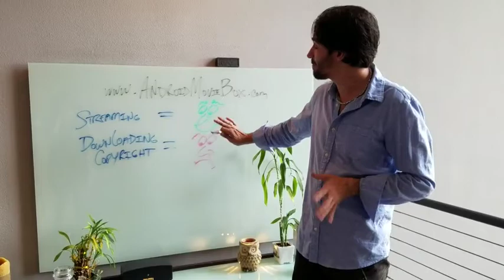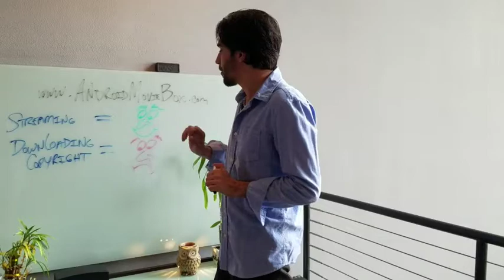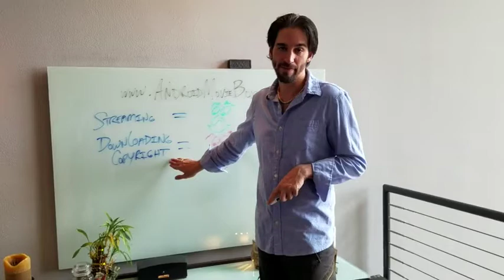DigiXstream – Is It Legal?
This video explains the laws around video streaming in the US which pertains to our DigiXstream Android TV Boxes.

Our DigiXstream boxes can be used in other countries where the laws are the same... which is almost everywhere.

PS.) I am not a lawyer, nor am I giving legal advice. You are each responsible for your own facts checking.

With that said, if you have information you would like to add, you may do so in the comments below.

Thanks for sharing us with your friends and loved ones.

UPDATE:
After representing the DigiXstream brand as the only OFFICIAL Sales, and Support Hub since 2014, we replaced the DigiXstream brand (which we never owned) with our own brand, the FOMOstream® Fs1 Series, in 2016. DigiXstream when out of business shortly after, Dec. 2017.

Hygienic Labs, LLC. Medical and PPE Supplies